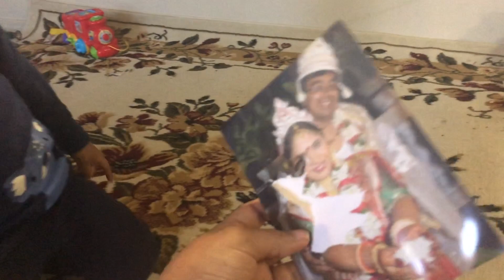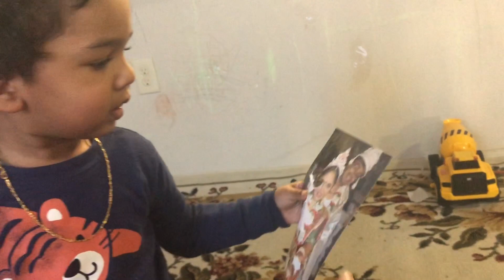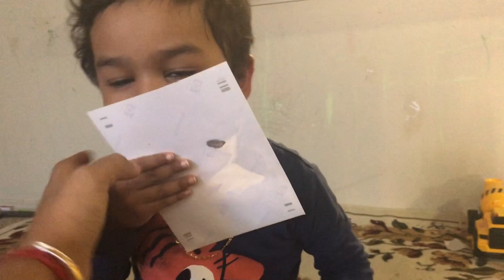Krishnum er Notun Mamma Ese Geche 😲😲 | Special Day In Our Life